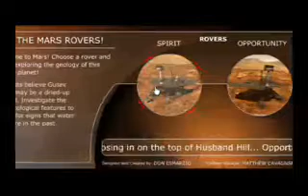NASA's video, Mars Exploration Rover "Spirit" Turns One, December 1, 2004.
NASA's animated film describes the successes of the Spirit and many of its findings from the Martian surface. The Spirit was launched from Earth on June 10, 2003 and landed on Mars on January 4, 2004. Video credit: NASA